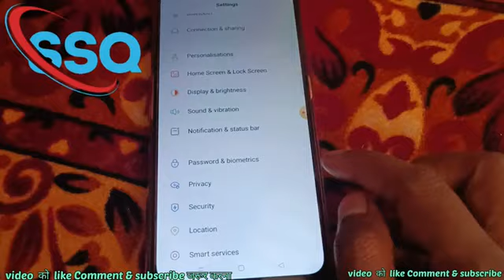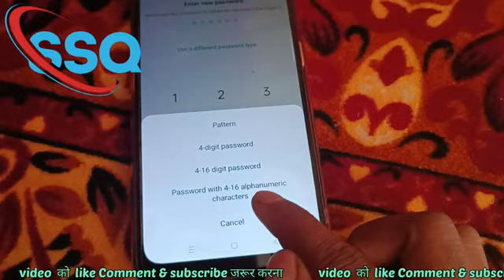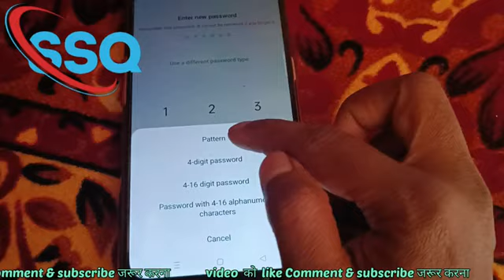Oppo Mobile Me Pattern Lock 🔐 Kaise Lagaye !! How To Set Pattern Lock 🔐 In Oppo Mobile !!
video name :- Oppo Mobile Me Pattern Lock 🔐 Kaise Lagaye !! How To Set Pattern Lock 🔐 In Oppo Mobile !!

hello friends welcome to my channel super setting queen , is video me oppo mobile pattren lock kaise lagaye, how to set pattren lock in oppo mobile , oppo mobile me pattren lock kaise lagaye iske bare me datails me bataya gaya hai aagar aapko ye video pasand aaya hai to mere video like or channel ko subscribe jarur karna thankyou.

so friends is channel me aapko hamesha mobile setting or all app setting ka tutorial mil jata hai aagar aapko is type ke video ko dekhna hai to mere channel ko subscribe jarur karna thakyou.

oppo mobile ka patten lock password kaise set karte hai
oppo mobile me pattren lock kaise lagaye 2023
oppo mobile me pattren lock tutorial
oppo mobile me pattren lock teview
oppo mobile par pattren lock ka password kaise lagaye
oppo mobile par pattren lock ka password kaise set kare
how to set pattren lock on oppo mobile
oppo mobile me pattren lock ka password kaise kare
oppo mobile me pattren lock kaise kare
oppo mobile me pattren lock kise set kare

thing then he himself will be responsible.

Thankyou.